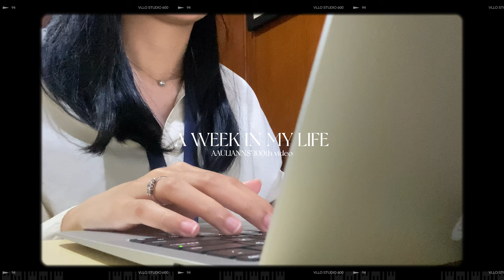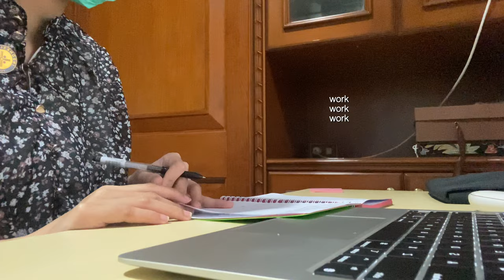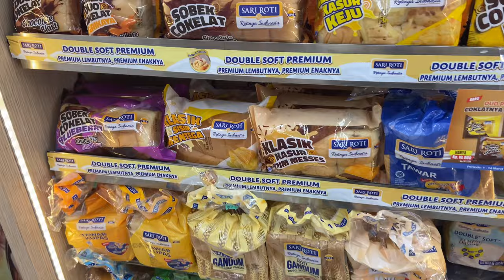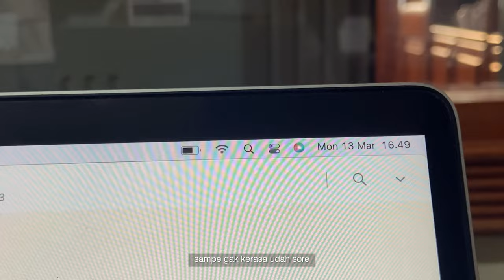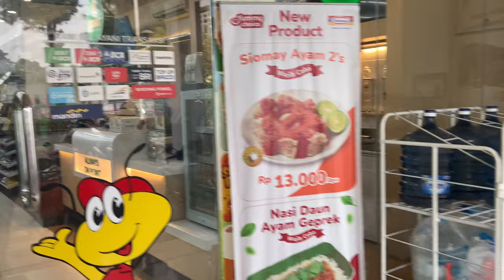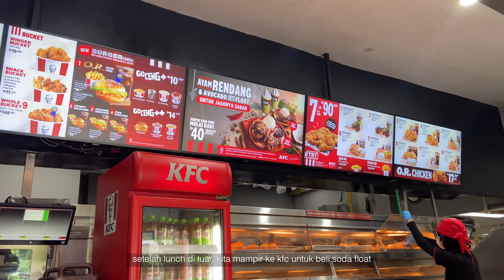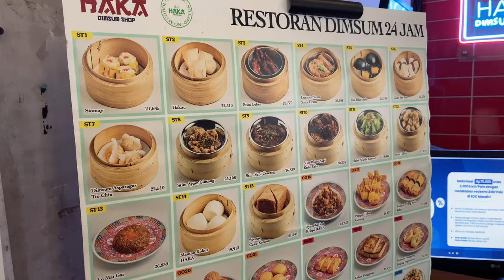office vlog: work week in my life as a fresh graduate in Jakarta 👩🏻‍💻🖥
📍Indonesia
age | 21
editing | Vllo